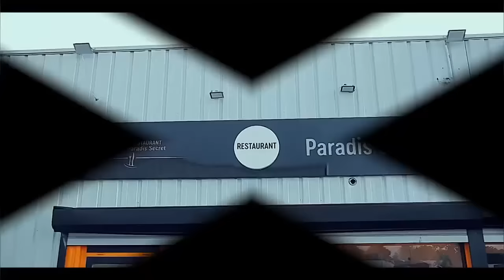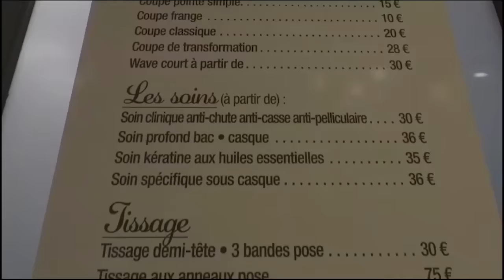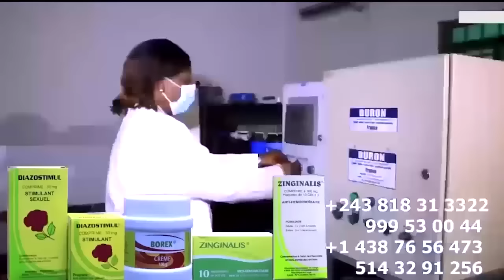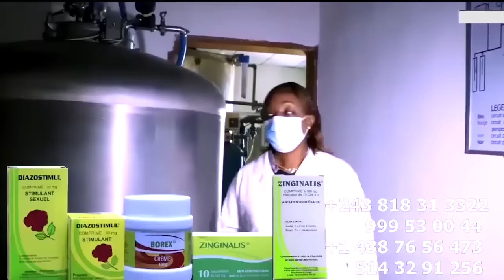Camera Caché KOFFI Réclame 1000$ APESAKI KISSIDJORA Na MANICKE Na HOTEL PATIENCE MUKENDI TEMOIN Vide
Camera Caché KOFFI OLOMIDE Réclame 1000$ APESAKI KISSIDJORA Na MANICKE Na HOTEL PATIENCE MUKENDI TEMOIN Vidéo Ya Ba PREUVE Ezali